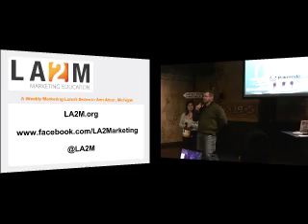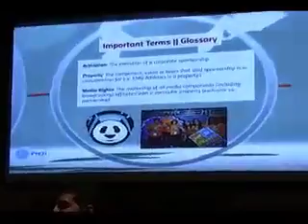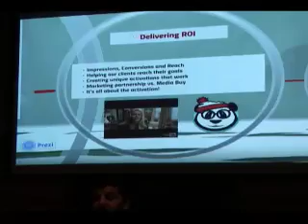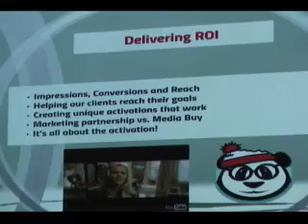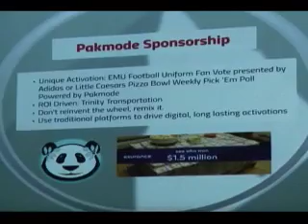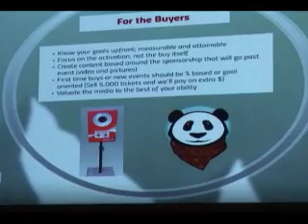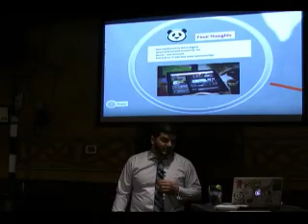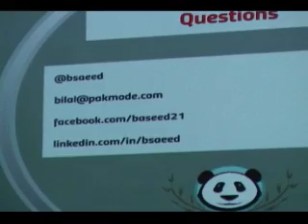LA2M 2/12/2014-Bilal Saeed - The Sponsorship Shift--Taking Traditional Dollars Digital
LA2M February 12, 2014
-- Bilal Saeed of Pakmode Media and Marketing

As media continues to evolve through technology, traditional platforms are adjusting to compete in the marketplace.  Sponsorship dollars that were once being spent on radio, TV and signage are now being shifted to video's, social media contests and digital driven, measurable opportunities.  Learn about industry trends (in sports and entertainment specifically), as we'll discuss specific examples whether you're the buying or selling sponsorships for your organization or event